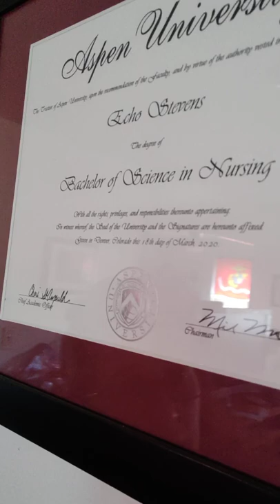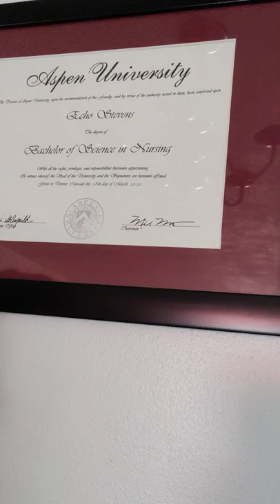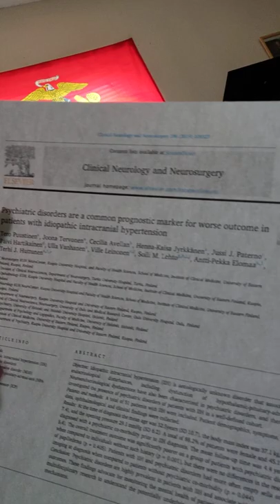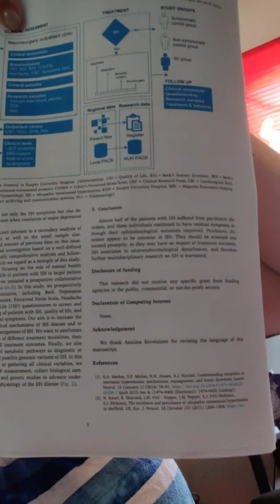Article Review from Journal if Clinical Nuerology and Nuerosurgery.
Review of " Psychiatric disorders are a common prognostic marker for worse outcome in patients with idiopathic intracranial hypertension"

Authored by Puustinen , Tervonen,  Avellan, et. al.

I am reviewing an article that does a retroactive study regarding patients that had psychiatric disorders and IIH versus those who did not prior to treatment. It then attempts to link treatment outcomes to the presence of pre-existing psychiatric disorders.
Since this is such a rare disease there were only able to include 51 people in their cohort study.

I would like to opinionate that being depressed or having any other type of psychiatric disease would actually lead to a decrease in initial medical treatment seeking behaviors. It would also lead to an increase in the possibility for a person who is not properly diagnosed or not receiving a treatment that immediately alleviate symptoms to become frustrated very easily and give up on continuing to attempt to find treatments that will help with their symptoms and disease process.
It would then be very difficult to find their record retroactively because you would not find the correct diagnosis of IIH.